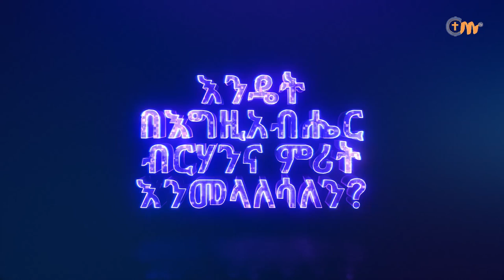እንዴት በእግዚአብሔር ብርሃንና ምሪት እንመላለሳለን? | ይህንን ድንቅ ትምህርት ይመልከቱት | How to walk in light and divine guidance